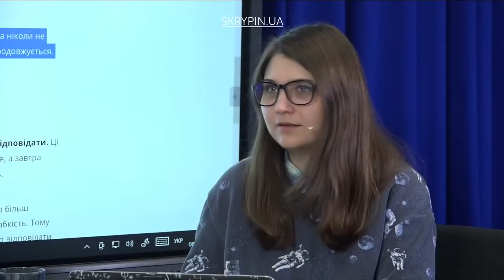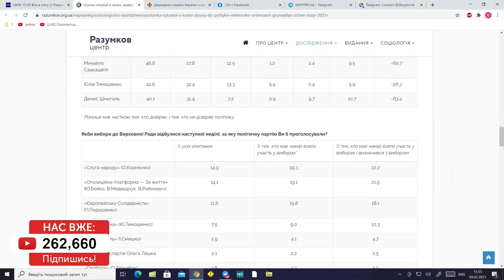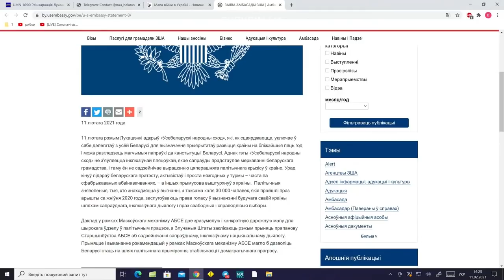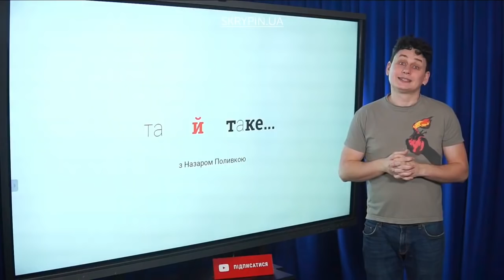Ананьєв у Скрипіна, Україна і НАТО, всі проти Медведчука і вакцинація | Що подивитись на SKRYPIN.UA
00:00 - Рибки холодницького - Валерій Ананьєв
02:14 - Фронт
03:48 - UMN 9 лютого
06:00 – UMN 10 лютого
07:42 - Рибки холодницького - Єгор Скоріна
10:04 – UMN 11 лютого
12:14 – Ніна Багінська про лукашизм
14:31 - Редколегія
15:33 – Кухня
16:55 – Цивілізація
17:27 - Секс під лампою
17:55 - Яневський про Бандеру
18:24 - Та й таке

_______________наші партнери_______________